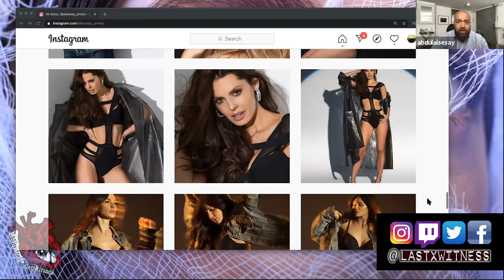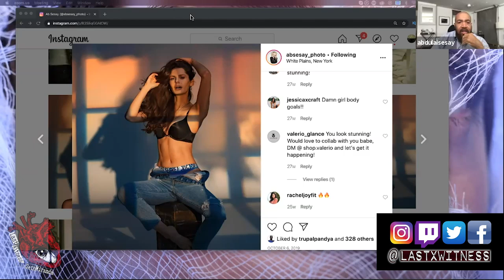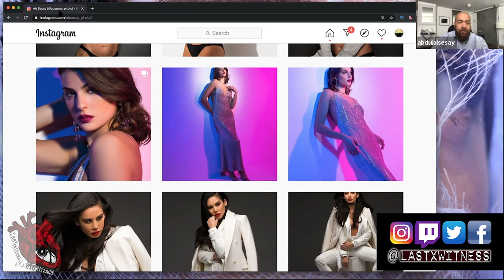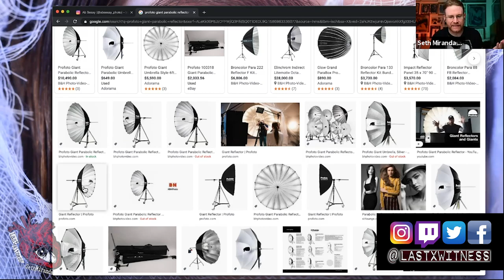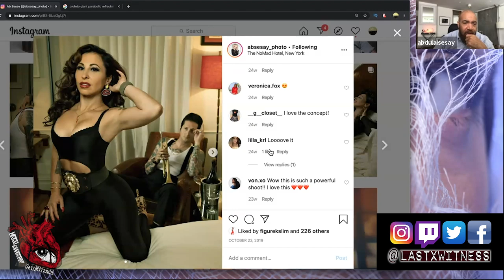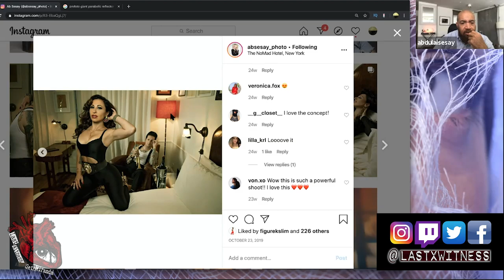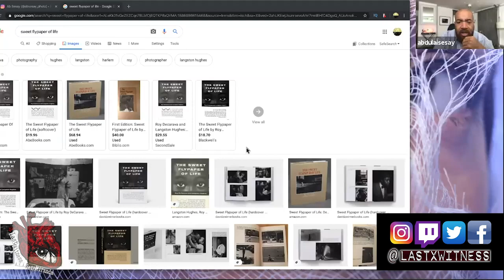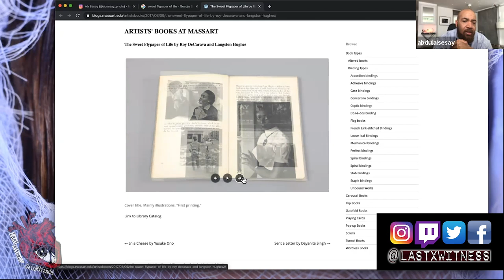LIVE! Twitch Chat - with Lighting Master Ab Sesay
Host Seth Miranda

If theres something you’re looking for let me know!

Picking up some rad merch to throw support here as well!